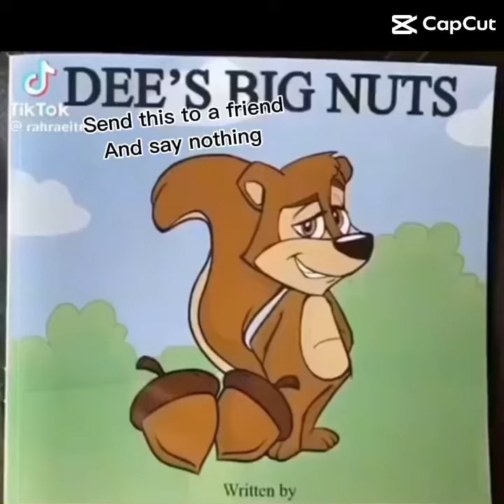Send this to your friend and say nothing